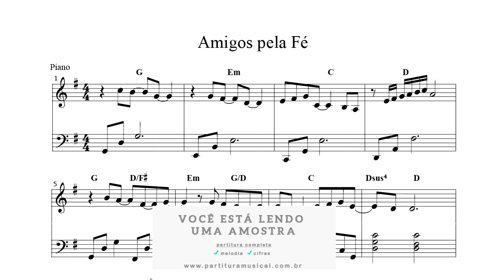Amigos pela fé (Piano) - Partitura - Sheet Music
Amigos pela Fé é um sucesso da banda católica brasileira Anjos de Resgate.

Composição: Eraldo Silva Mattos
Transcrição: Nestor Marangoni Junior

Tonalidade: original
Formato: PDF
Partitura:
melodias: ✔
cifras: ✔